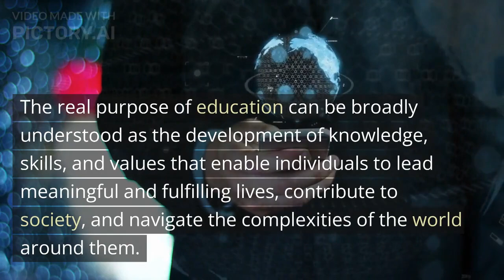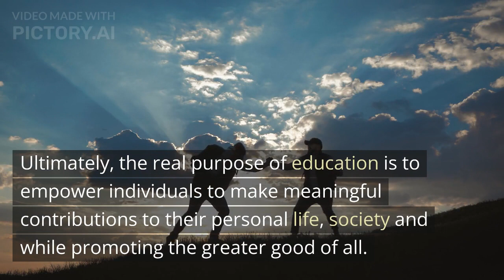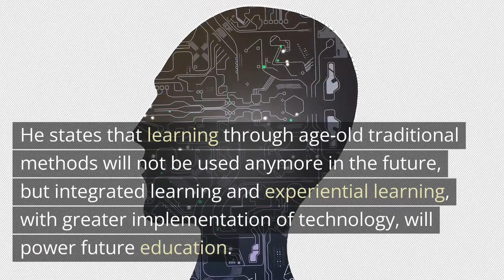Borderless Life Education - "Design our life for better living in the future".- Dr. Ashok Yende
Borderless Life Education is an initiative of Dr. Ashok Yende. YouTube Channel intends to awaken common people and change their perspective towards life, how to make a world better living by learning various techniques, acquiring knowledge,  for topics like wellness, health, spirituality, yoga, meditation, life-changing education, empower citizens, provide legal service, and legal education, equipping students with the tools and skills necessary for shaping them to face real-life challenges, career, jobs. If we want to design our life for tomorrow, we require skills like resilience, adaptability, collaboration, communication, empathy, creativity, and artificial intelligence.

Education reforms, to make it more flexible and accessible. All human beings should have the right to freedom, equality, expression, dignity, justice, food, shelter, and minimum means for better living. Education about the realities of life, equips the next generation with professional competence, information technology, social obligations, and civic sense. We will post videos of lectures of persons from various regions and various topics that acquaint people in different regions with real-life situations and problems from proper perspectives. We need humanity to come together as a global community for better living. Through this channel, let us make a new world where all communities are connected irrespective of caste, race, or religion.

Watching interactions through videos will be a life-changing experience to be a part of this community, The theme of our new mission is: "Design our life for better living in the future".

borderlesseducation#mediation#education#health#relationship#food#travel#health#jobs#selfdevelopment#digitalplatform#virtual#government#primeminister#corona#hareramaharekrishna#earningapp#justice#legaleducation#climatechange#sustainabledevepopment networking university unitednations court nature climatechange nature artificialintelligence stockstrading shares#